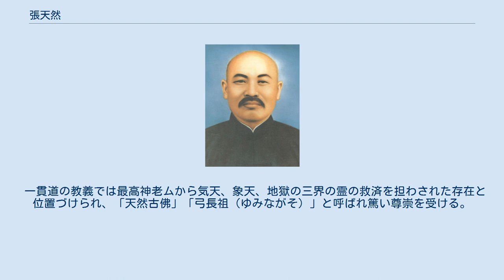張天然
張 天然（ちょう てんねん）は、中国大陸と台湾に分布する新宗教・一貫道で神聖視される人物。
字彩臣。
山東省済寧市出身。
妻の孫慧明もまた、「中華聖母」と呼ばれ、夫とともに祀られている。
一貫道で「十七祖」とされる路中一を師とし、1930年に彼が「十八祖」として道統を受け継いだ。
この宗教における歴史観における「白陽時代」に入ってから二番目の祖師として「白陽二祖」とも呼ぶ。
張天然の代で一貫道は大いに教勢を伸ばすことになる。
彼の後に続く祖師は不在であるが、新たに「十九祖」を名乗る指導者は少なくない。
 教義や歴史を記述し、彼が編纂したとされる『暫定仏規』により一貫道におけるほとんどの儀礼が確立された。
その他にも多数の著書を残している。
教勢を伸ばし教団としての形を整えたことから彼をして一貫道の創始者とする場合もある。
 既存宗教や政治勢力から激しい批判を受け、1936年には国民政府から逮捕されている。
国民政府は張天然が日本人と手を結んでいると考えたが、一方の日本人は彼が中国国民党のスパイだとしていた。
 留置場を出てから3年間は妻が布教を担い、彼自身は布教のために出歩くことをしなかった。
その後、一貫道は被占領地の日本人にも布教し、南京の汪兆銘政権の要人周仏海を入信させたりした。
1947年成都で病気にかかって亡くなる。
 一貫道の教義では最高神老ムから気天、象天、地獄の三界の霊の救済を担わされた存在と位置づけられ、「天然古佛」「弓長祖（ゆみながそ）」と呼ばれ篤い尊崇を受ける。